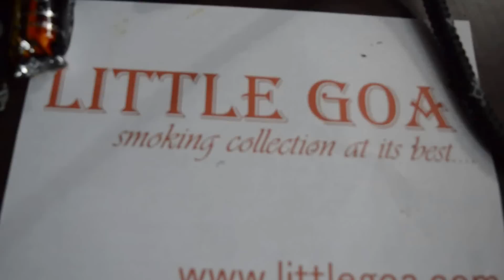Hookah Online in India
Check out this video to know about hookahs available online in India. Know detailed working through video.